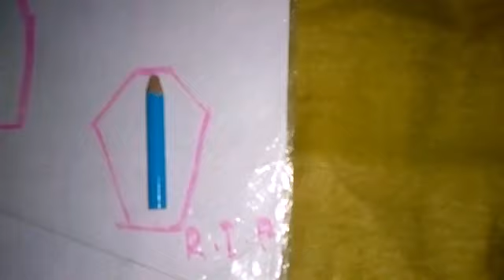It took me 4 hours for this......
as I had mistakes in the way so as you all know, from the beginning.